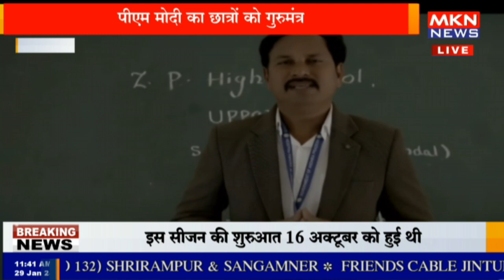दिल्ली- पीएम नरेंद्र मोदी का छात्रों को गुरुमंत्र PART 1